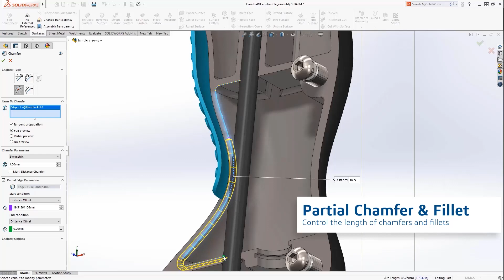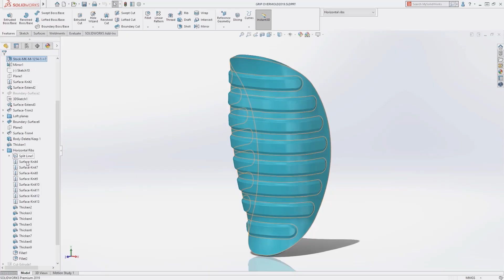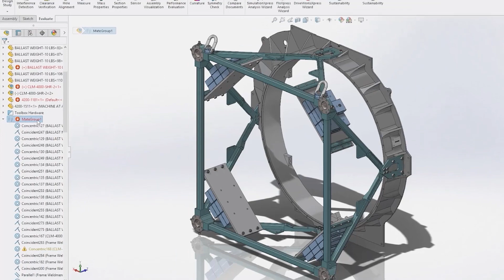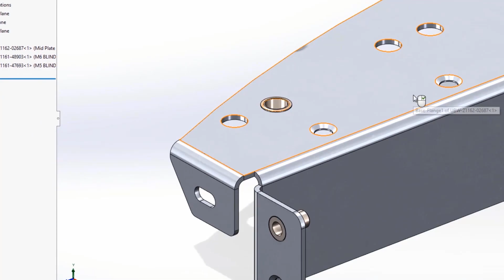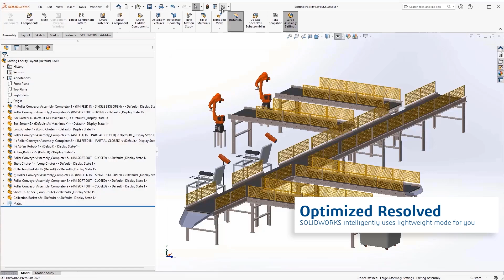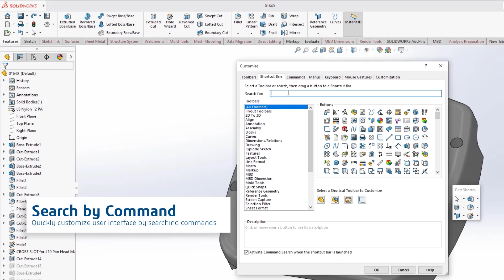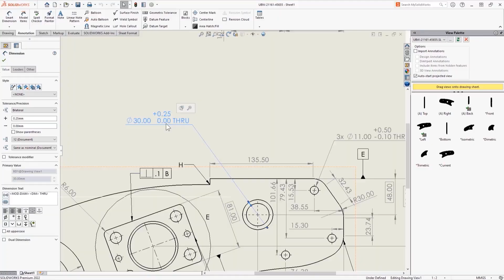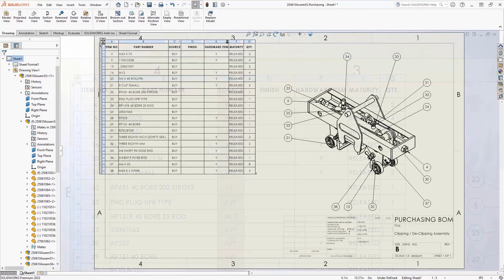Las mejores novedades de SOLIDWORKS Desde 2018 hasta 2023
Las últimas versiones de SOLIDWORKS han introducido importantes mejoras que pueden optimizar tu productividad CAD. No te lo pierda, ponte al día con las mejores mejoras de piezas, ensamblajes y dibujos desde SOLIDWORKS 2018 hasta SOLIDWORKS 2023.

Síguenos!